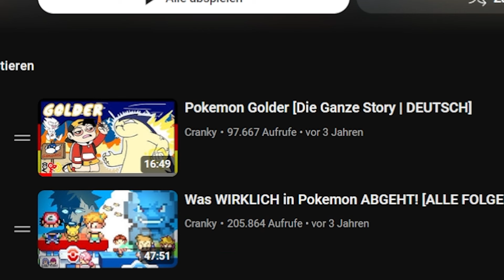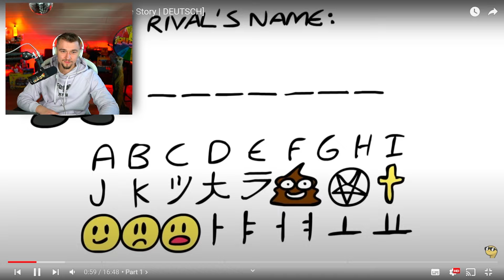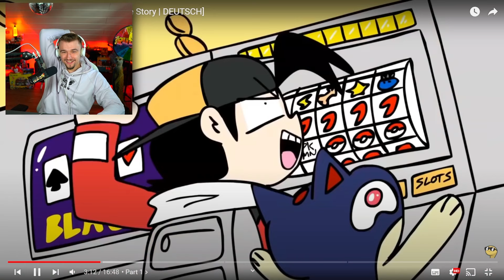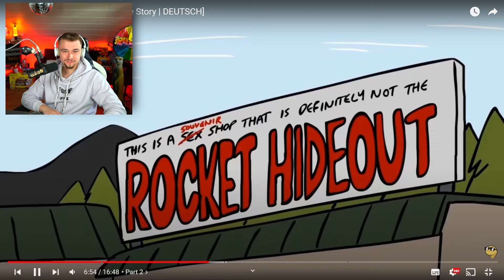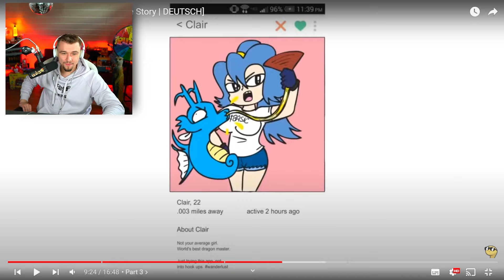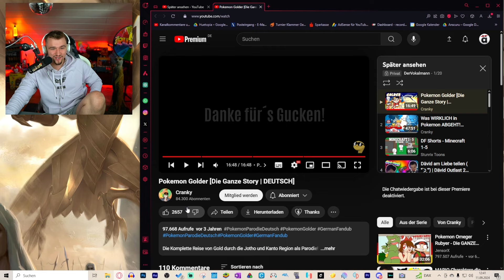Die WITZIGSTE Pokémon Animation! 💀😂 | Dävid Reaktion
Die WITZIGSTE Pokémon Animation! 💀😂 | Dävid Reaktion / Der Vokalmann Reaktion